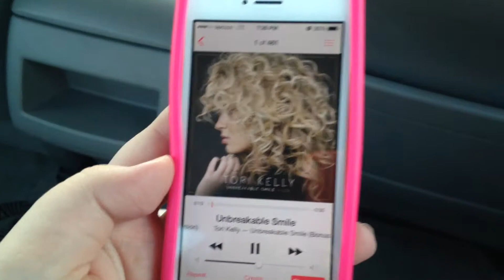Best Friends Reunited!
My best friend is here!!!                                          Twitter.com/ChikHaley64
Instagram.com/ChikHaley64
Facebook.com/ChikHaley64